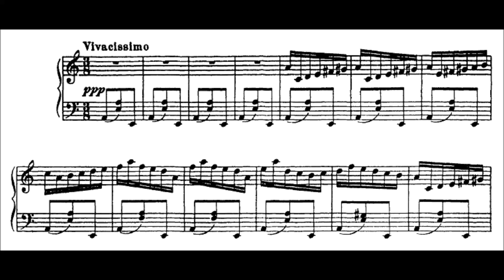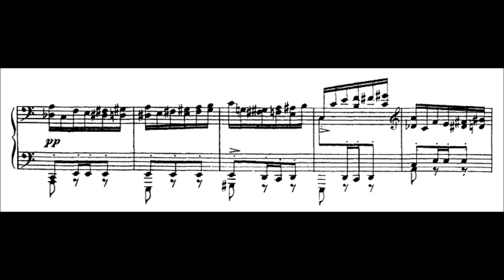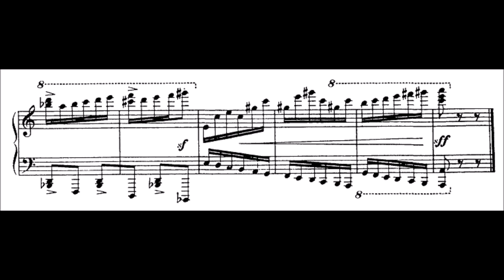Sergei Prokofiev - Scherzo, from "10 Pieces, Op. 12" (audio + sheet music)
Scherzo in A minor, No. 10, from 10 Pieces Op. 12, by Sergei Prokofiev. (year first published 1914)

Sergei Sergeyevich Prokofiev (11/23 April 1891 – 5 March 1953) was a Russian composer, pianist and conductor. As the creator of acknowledged masterpieces across numerous musical genres, he is regarded as one of the major composers of the 20th century. His works include such widely heard works as the March from The Love for Three Oranges, the suite Lieutenant Kijé, the ballet Romeo and Juliet – from which "Dance of the Knights" is taken – and Peter and the Wolf. Of the established forms and genres in which he worked, he created – excluding juvenilia – seven completed operas, seven symphonies, eight ballets, five piano concertos, two violin concertos, a cello concerto, and nine completed piano sonatas.

(Wikipedia)